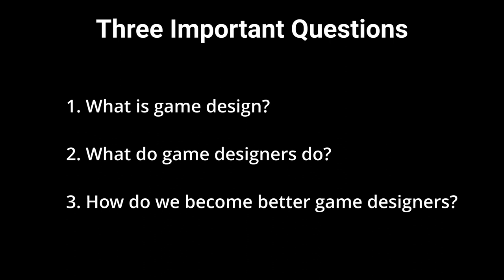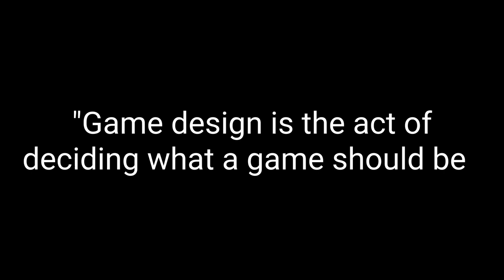Become a Better Game Designer 01 | Intro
This is an introduction to a video series covering "The Art of Game Design" by Jesse Schell. This video will discuss game design, what it is and what game designers do.

The Art of Game Design